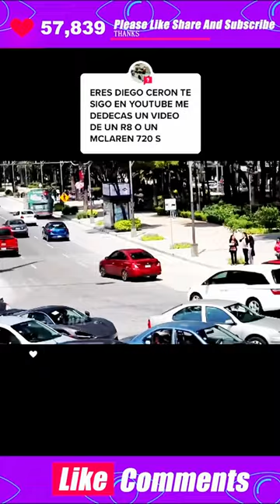Elegance and Power: The Supercar Saga